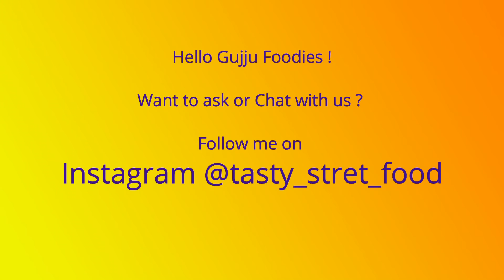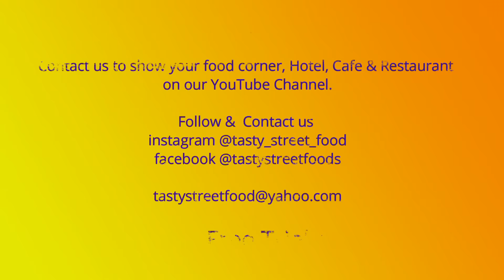Italian Cheesy Omelette Curry - Finger licking Surat City Food || Yummy Indian Street Food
Get Instant Reply Ask Anything to us :
instaram Instagram.com/tasty_street_food

Credit :

* Address:  Ajay Omelette Center, Mini Goa, Althan Canal Road, Surat City
* Dish : Italian Cheesy Omelette Curry
* Price: ~Rs.150+
  [ Dish Name may get change so show this video first to chef of Ajay  Omelette & get Discounts too ]
About us:
We are a food explorer from Surat City, Gujarat who loves to eat and travel. So if you want to feature your restaurant, hotel, cafe or any food corner on our YouTube Channel then feel free to contact us by sending a message of Instagram or FB!